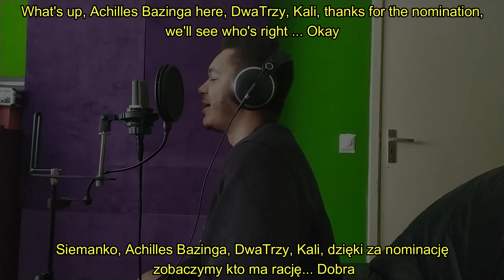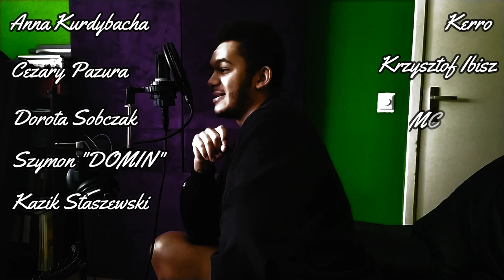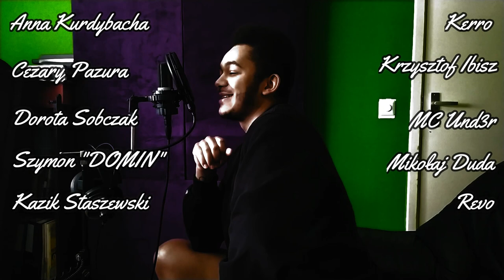Bazinga - Hot16Challenge2 BAZinRAP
👉🏾Kolejne nominacje:
Anna Kurdybacha
Cezary Pazura - profil oficjalny
Dorota Antczak (Sobczak)
Szymon Michał Domin ✔️
@Kazik Staszewski (KULT)
Kerro Oficjalnie
Krzysztof Ibisz
Krzysiek Under ✔️
@Mikołaj Duda
Revo - oficjalnie
Żubry Chocicza
Masakiera AsKier ✔️

W związku z panującą pandemią, integralną częścią akcji staje się zbiórka charytatywna - Beef z koronawirusem hot16challenge - organizowana wraz z fundacją Siepomaga.pl. Do udziału w zbiórce chciałbym zachęcić nie tylko nominowanych, ale i wszystkich słuchaczy. byłoby super obserwować jak licznik rośnie, a na końcu zobaczyć nagłówek “Polski Hip-Hop zebrał milion na walkę z koronawirusem"! :) Taka była pierwotna wersja, ponieważ na dzień dzisiejszy 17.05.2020 Polski Hip-Hop zebrał ponad 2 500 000 zł.

Hot16challenge participants and their fans as well can donate to link or any charity campaign in fight with coronavirus. Official Site: hot16challenge.network

Rap: Bazinga
Produkcja: "Ooh La La" instrumental by Greg Nice & DJ Premier
Realizacja: CoGoNieMa Studio
Mix/mastering: Mario Kontrargument
Video: Ciomero